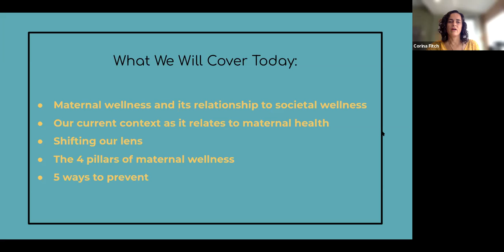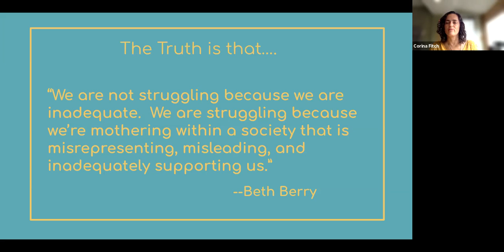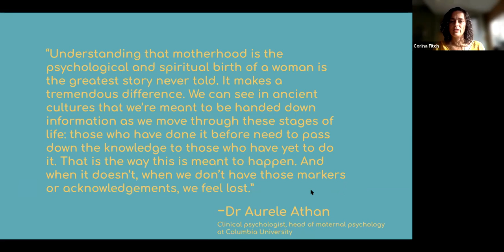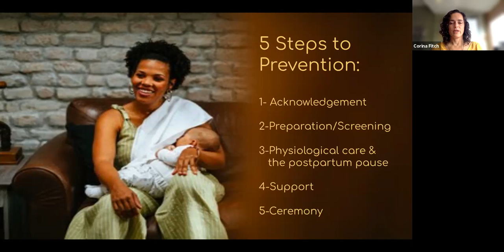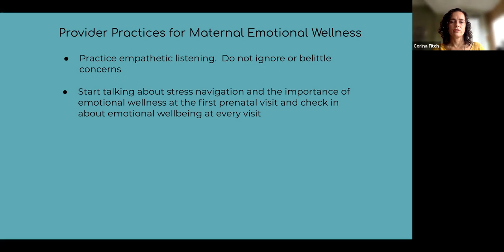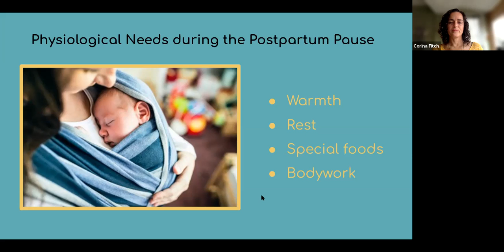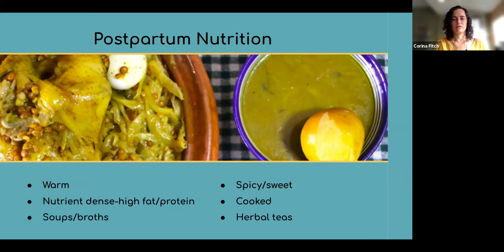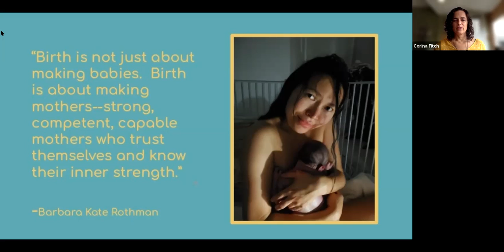Postpartum Depression - Let's Talk Prevention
We are facing an epidemic in maternal mental health, with perinatal mood disorders being the most common complication of pregnancy, affecting 1 in 7 pregnant people.

The pandemic only made things worse.

On top of this 93% of mothers report feeling burnt out, and we know what happens when that goes on for a long time: mental health declines.

In this workshop we will focus on strategies for prevention - including screening, support, nutrition, community, ceremony and acknowledgment.

Fundamentally, we need a new lens, and a new word - matrescence - to understand and be equipped to support the profound transition into motherhood.

"Understanding that motherhood is the psychological and spiritual birth of a woman is the greatest story never told. It makes a tremendous difference. We can see in ancient cultures that we’re meant to be handed down information as we move through these stages of life: those who have done it before need to pass down the knowledge to those who have yet to do it. That is the way this is meant to happen. And when it doesn’t, when we don’t have those markers or acknowledgements, we feel lost.”
-Dr Aurele Athan

BIO:
Corina Fitch is a Certified Professional Midwife, Transformational Facilitator, and Registered NICU Nurse with 22 years of experience in the field of maternity and newborn care. She is also a mother of 3 daughters and each one has brought deeper meaning to her work.

After her first daughter was born, she became intensely focused on helping her clients bond with their babies in utero and cultivate self-care practices that would serve them well into their mothering.

After her 3rd daughter was born, she developed postpartum depression and anxiety, which further peaked her interest in nervous system regulation and maternal wellness.